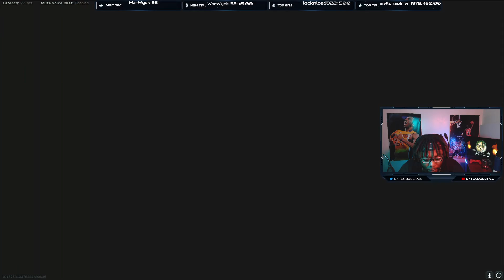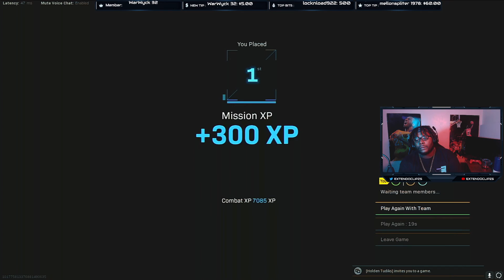Kar 98 Is A Straight Aimbot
Destroying The Lobby wit My Aimbot Kar98